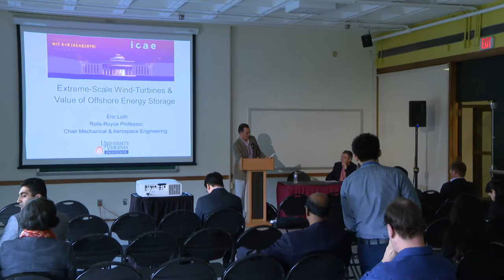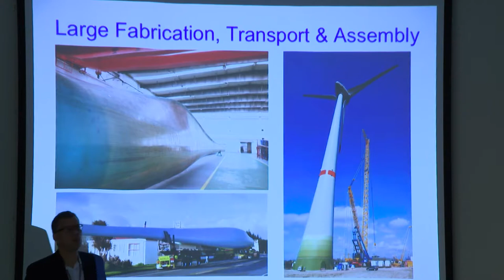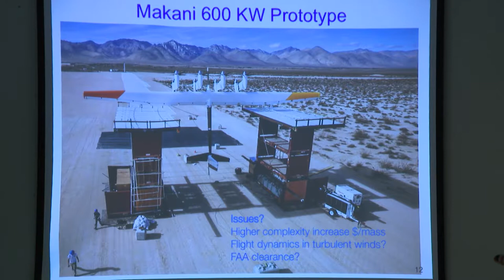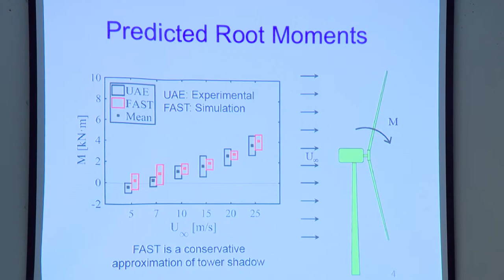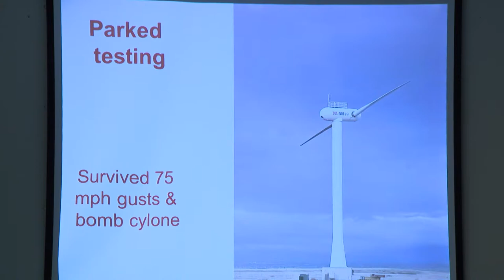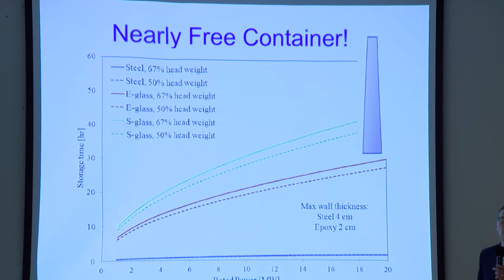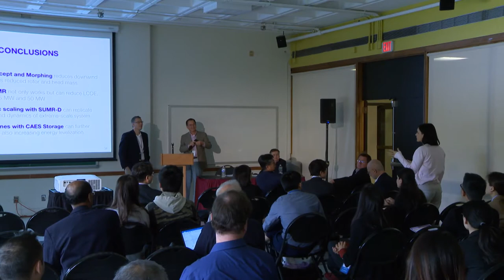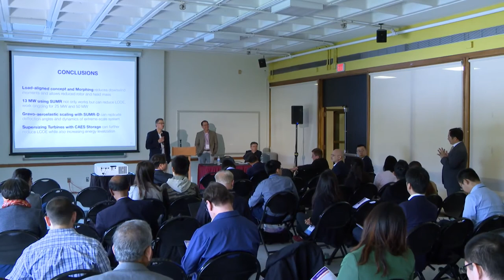MIT A+B 2019 Prof. Eric Loth: Extreme scale wind turbines and how to value offshore energy storage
Prof. Eric Loth is the Rolls Royce Professor and Chair of Mechanical and Aerospace Engineering at the University of Virginia.
"Extreme-Scale Wind-Turbines and How to Value Offshore Energy Storage”
A novel concept has been developed to allow for the world's largest wind turbines. Downwind force angles at extreme-scale systems (10–20 MW) result in larges masses for conventional rotors. Th problem is solved by bio-inspired load-alignment of palm tress in hurricanes. Simulations for a 13.2 MW rated rotor and scaled testing shows that this concept-level two-bladed design is highly viable and may reduce the levelized cost of energy by as much as 25% compared to conventional offshore designs. A gravo-aeroelastically scaled demonstrator has been installed for testing in Summer 2019. The extreme-scale provides additional opportunities for low-cost energy storage integrated into the turbine.  A new concept, the Cost of Values Energy, (COVE) is developed to drive this energy storage design relative to grid-based economics.  COVE, instead of the conventional LCOE,  can be applied to a wide range of other renewable energy system designs.